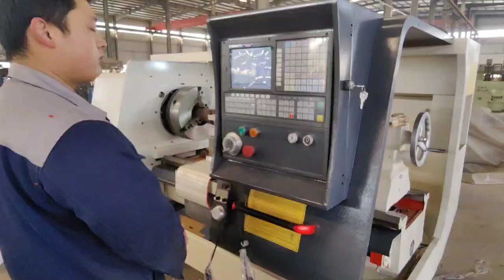CNC PIPE THREADING LATHE MACHINE#cnclathe#cnclathemachine